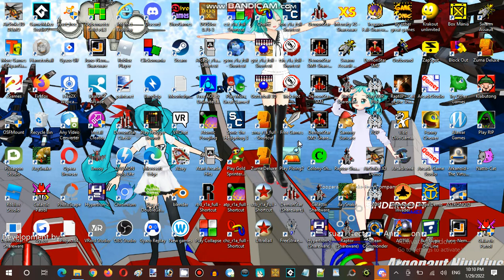Saturday Anime Night Time Streaming at Hunter's Server Establishment 06 Part 08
Developer: ABA Games
Publisher: ABA Games
Powered Game Engine: rRootage Engine
Author: Kenta Cho

Video Recorder
Sound Editor